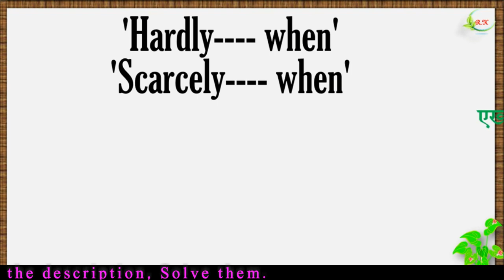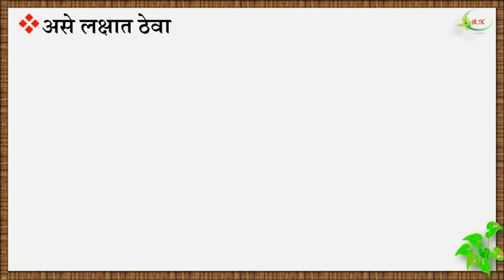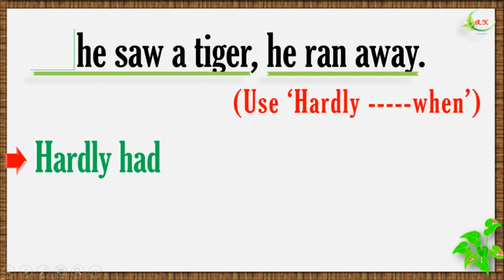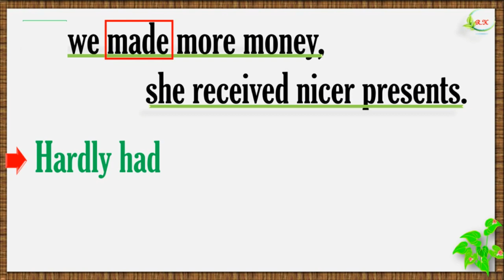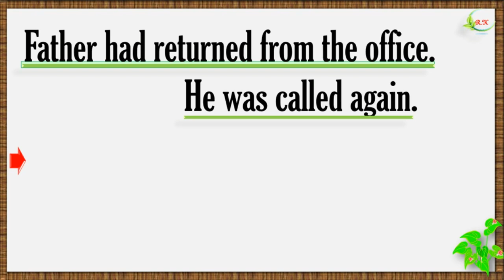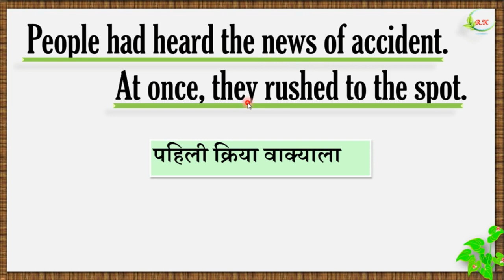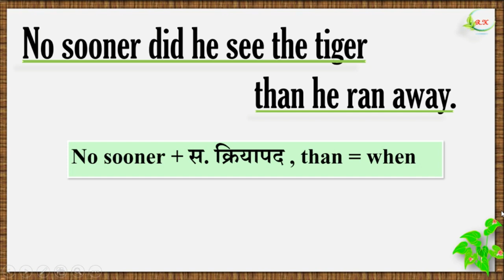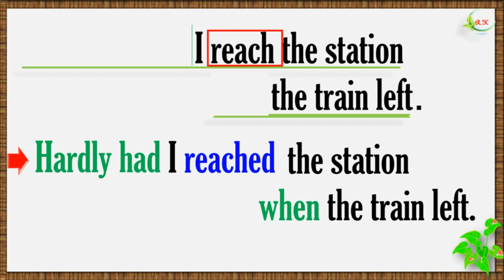Use 'Hardly-- when, Scarcely---when ( English Grammar) By Rajkumar Kaithwas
By Rajkumar Kaithwas, My sir Digital class
This is  a useful video to understand how to use'Hardly-- when, Scarcely---when ( English Grammar)

Use ' Hardly ==when & Scarcely when to following Sentences

1) The officer gave the order. Immediately the soldiers fired their guns.
2) Father had returned from the office. He was called again.
3) The sun had risen. The birds began chirping
4) People had heard the news of the accident. At once they rushed to the spot.
5) It started raining. Suddenly people rushed for the shelter.
6) As soon as he finished speaking. People clapped.
 7) When he saw me, he got angry.
8) We had reached the top of the hill, almost at the same time, it started raining.
9) As he saw the tiger, he ran away.
  10) The moment I touched the wire, I got a shock
1) No sooner did she hear than she fainted
12) No sooner did he see the tiger than he ran away
13) No sooner did he drink than he was struck down.
 14) No sooner did I reach the class than I gave a letter to the teacher
15) As we made more money, she received nicer presents.
 16) No sooner did I reach the station than the train left

1) Direct - Indirect*

*2) Change the Voice*

15) *Make Assertive*वाक्य विधानार्थी करणे*

A) Exclamatory चे Assertive करणे*

 B)Interrogative-चे Assertive  करणे

20) *Degrees*

            राजकुमार कैथवास
दहावीचे 5 गुणांचे सर्व कवितेचे Poetic Appreciations*
*कवितेचे रसग्रहण*
*Poetic Appreciation-5 गुण*

2) Basketful of Moonlight

3) You Start Dying Slowly

4) The Twins

5) If

6) Stopping by Woods on a Snowy Evening

7) The World is Mine

8) O Captain! My Captain!